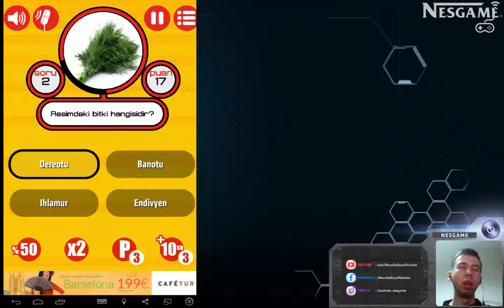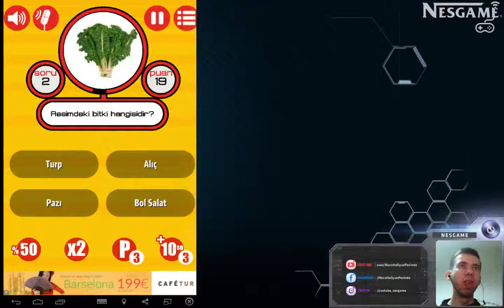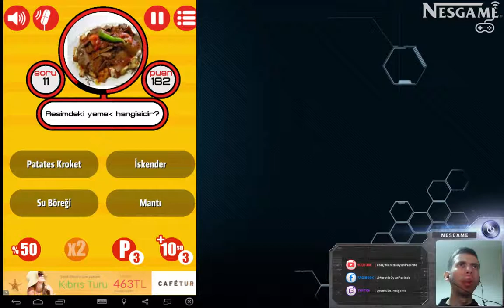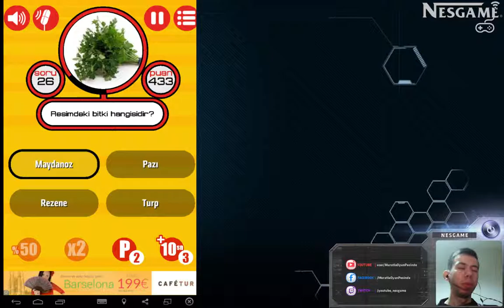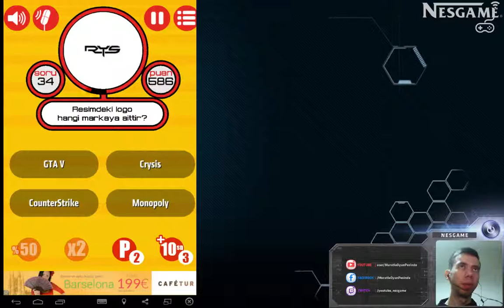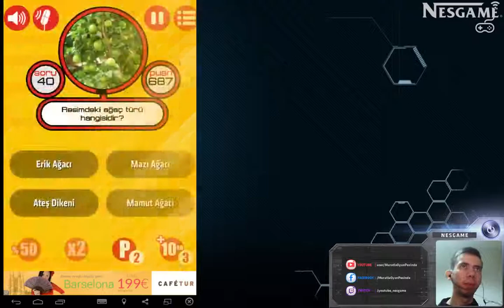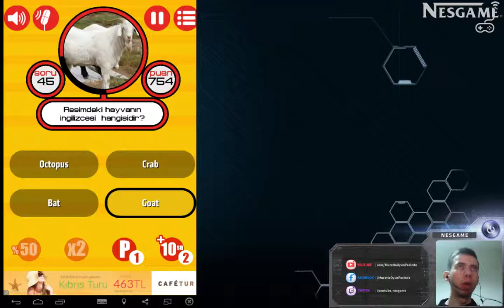▪ Android Oyun Oynuyoruz - Resimli Bilgi Yarışması [TR]